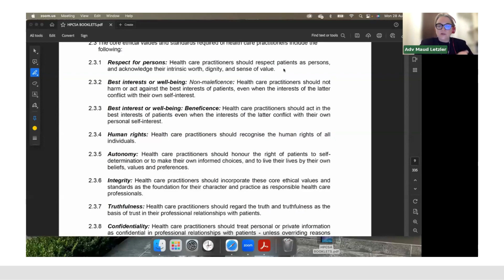Elevating Ethical Standards in Healthcare: Insights presented by Adv Maud Letzler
Calling all healthcare professionals! In this Informative Webinair, we delve deep into the realm of ethical values and standards within the healthcare industry, presented by Adv Maud Letzler. Explore essential insights that will transform your approach to ethical decision-making, patient care, and professional conduct.

About Clinical care platform
Our mission is to improve patient care through evidence-based education and educational resources that enhance clinical practice and competence of healthcare professionals

Clinlib by Clinical Care Platform provides CPD accredited programs that attract practicing doctors, clinical associates and allied healthcare professionals seeking to attain continuing education to build their knowledge, improve their skills and meet the annual license requirements.